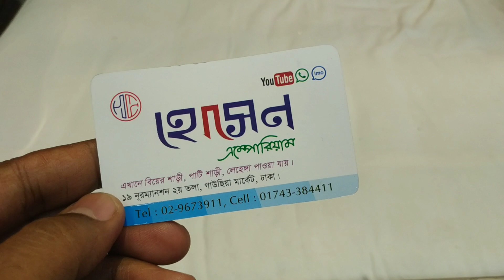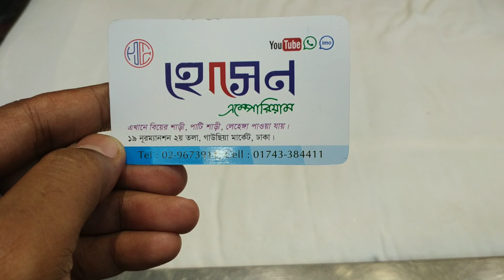সবচেয়ে লেটেস্ট শাড়ী Best quality Best design Saree(Family and Friends)